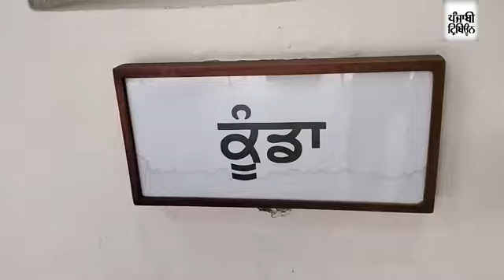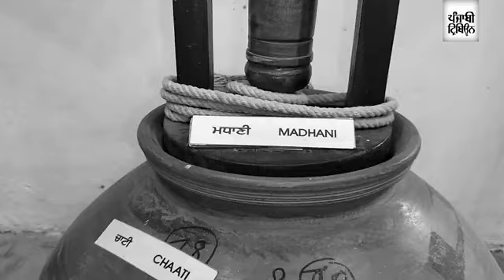Museum of Social History of Punjab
life in 18th and 19th century Punjabi villages